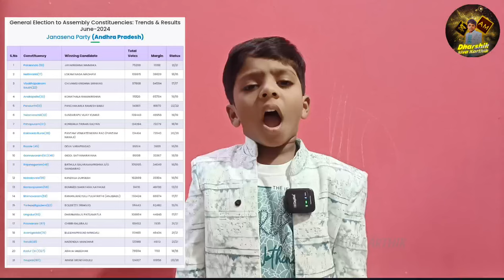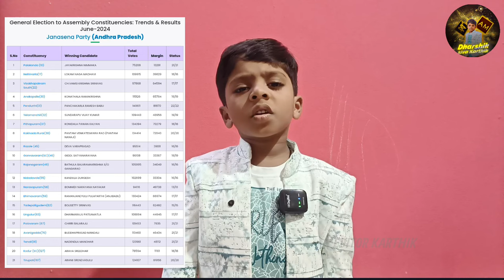A 5 years children speaking about Pawan Kalyan First Speech After Winning In Pithapuram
Pawan Kalyan Celebrations With Mega Star Chiranjeevi and Mega Family
మెగా పవర్ సంబరం | Mega Blessings to Game Changer Pawan Kalyan | JanaSena Party

Follow JanaSena Chief Pawan Kalyan on Facebook :

 / pawankalyan

konidhala pavan Kalyan ane neenu
కొణిదల పవన్ కళ్యాణ్ అనే నేను
పవన్ కళ్యాణ్ అనే నేను